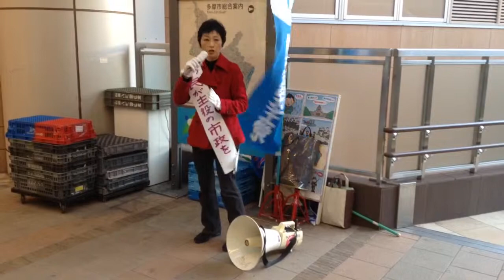3.25 伊地智恭子多摩市議予定候補者 永山駅前街宣①